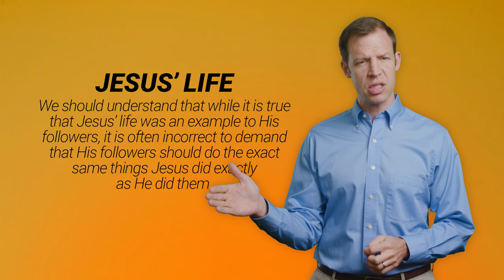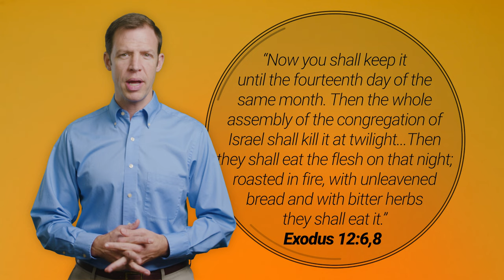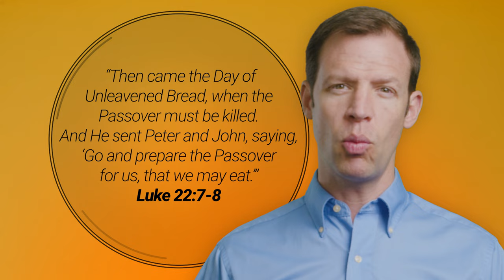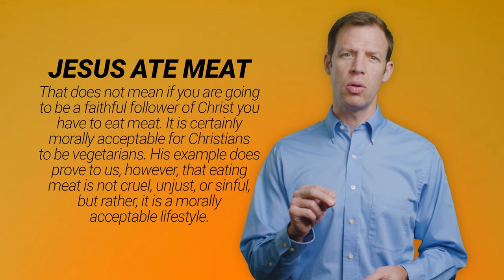Was Jesus a Vegetarian? | Understanding Jesus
Is it true that Jesus was a vegetarian? You may have heard a statement like this before, but what does the Bible say? Join Kyle Butt as he answers this question from Scripture and how the answer to this question can help us understand how to follow Jesus' example.